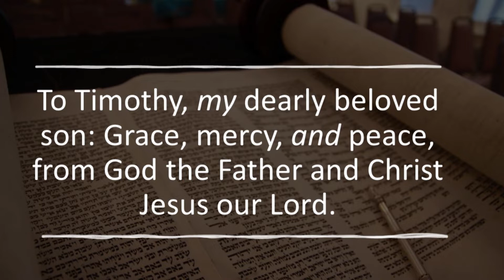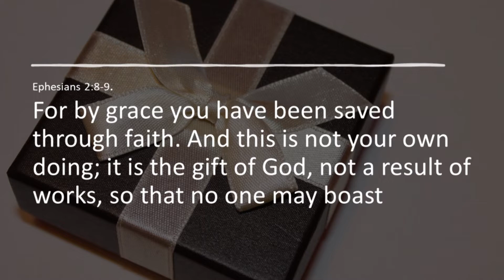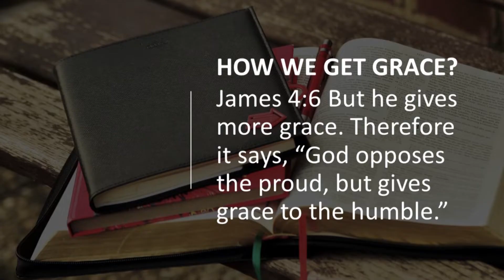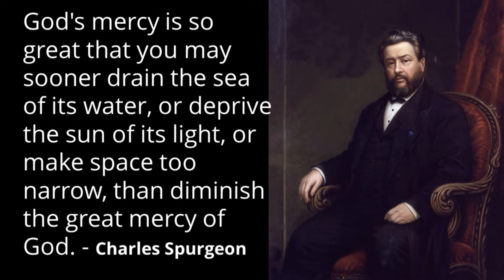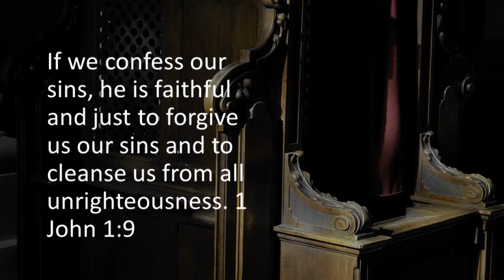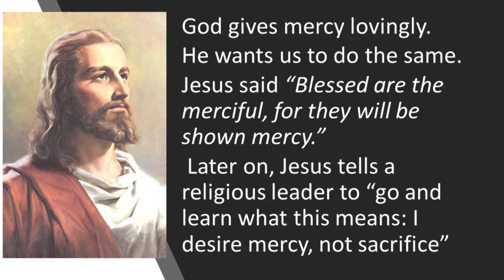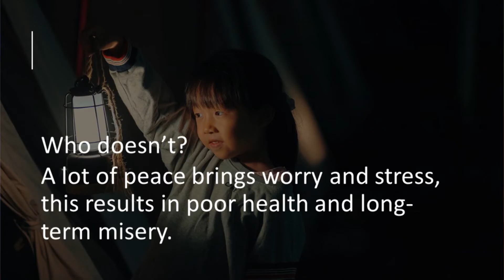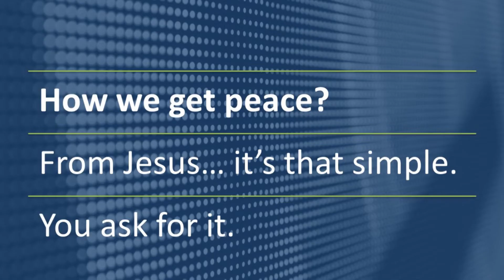Hang in there, helps on the way GRACE, MERCY, AND PEACE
God's Promises for Your Every Need:

GRACE, MERCY, AND PEACE
To Timothy, my dearly beloved son: Grace, mercy, and peace, from God the Father and Christ Jesus our Lord. 2 Timothy 1:2
What is grace?
It is something we are saved through.

You get something you probably don’t deserve, as opposed to getting what you do deserve.

Why do we need grace?
Because we can’t live without it. If there was no grace and Judgement came instantly we would die the first time we sinned.

How we get grace?
James 4:6 But he gives more grace. Therefore it says, “God opposes the proud, but gives grace to the humble.”

What is mercy ?
Not getting what you really deserve.

If we confess our sins, he is faithful and just to forgive us our sins and to cleanse us from all unrighteousness. 1 John 1:9

Why we need mercy ?
Mercy chooses not to be offended, and compassionately sees a hurting heart behind hurtful words. God’s mercy is reflected in the cross of Christ, a direct reflection of His love for us. Mercy is an extension of and expression of love, “an act of kindness, compassion, or favor.”

How we get mercy ?
God gives mercy lovingly and He wants us to do the same. Jesus tells us in , “Blessed are the merciful, for they will be shown mercy.” Later on, Jesus tells a religious leader to “go and learn what this means: ‘I desire mercy, not sacrifice”

What is peace?
Complete rest and confidence that it will be ok.

Why we need peace?
Who doesn’t?
A lot of peace brings worry and stress, this results in poor health and long-term misery.

How we get peace?
From Jesus… it’s that simple. You ask for it.

1 John 5:13 - 15 These things have I written unto you that believe on the name of the Son of God; that ye may know that ye have eternal life, and that ye may believe on the name of the Son of God. 14 And this is the confidence that we have in him, that, if we ask any thing according to his will, he heareth us: 15 And if we know that he hear us, whatsoever we ask, we know that we have the petitions that we desired of him.

One of the stunning realities of the Christian life is that in a world where everything is in some state of decay, God’s mercies never grow old. They never run out. They never are ill timed. They never dry up. They never grow weak. They never get weary. They never fail to meet the need. They never disappoint. They never, ever fail, because they really are new every morning.